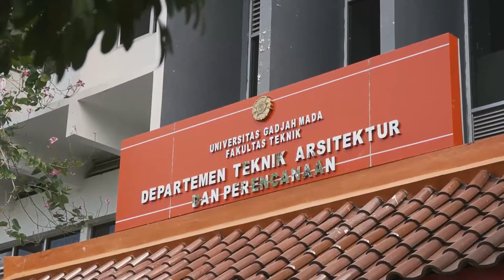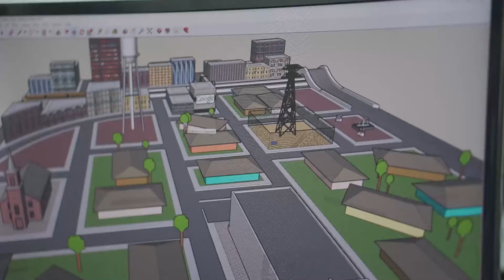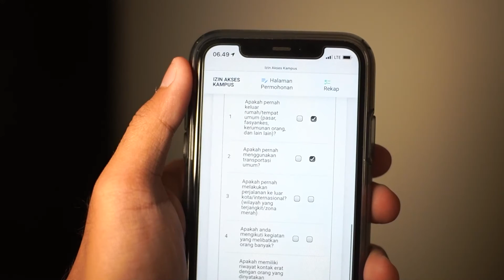URP and MURP Virtual Campus Tour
This videos will explore some campus facilities such as class room, planning studio room, spatial planning (computer) lab, library, and other amenities within DTAP.